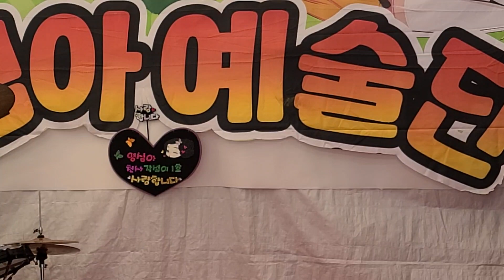콩깍지품바 💖 4월 10~11일 공연확정! 청주시 청원구 오창읍 신평중신1길 204-6